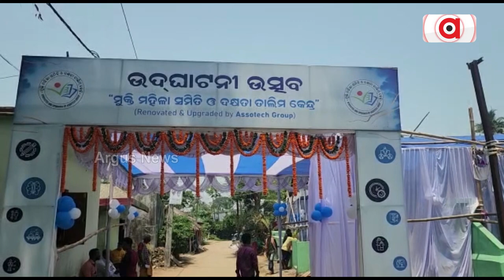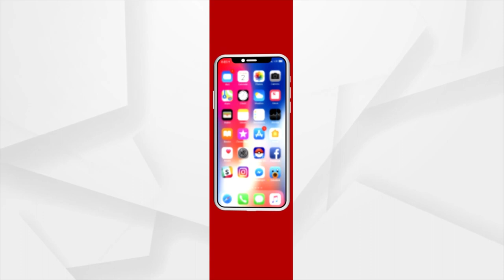Cuttack: Women's Skill Training Center Inaugurated